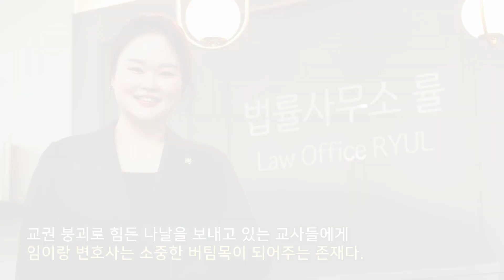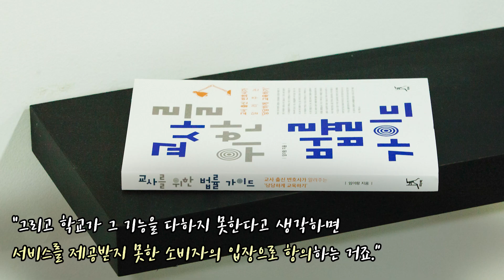월간 국회도서관ㅣ「교사를 위한 법률 가이드」의 저자 임이랑 변호사를 만나다.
국회도서관 매거진 '월간 국회도서관' - 11월호 인터뷰
「교사를 위한 법률 가이드」의 저자 ✨임이랑 변호사✨를 만나다.

임이랑 변호사의 인터뷰 전문은 아래의 페이지에서 확인하실 수 있습니다🥰